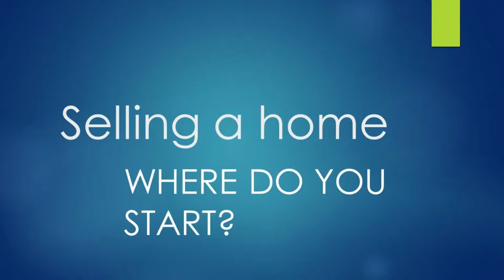1 Selling your home Where do you start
A short video explaining to sellers where to start when listing your house. Please feel free to give me a call if you have any questions about the home selling or buying process. Also, you can find more information on my web